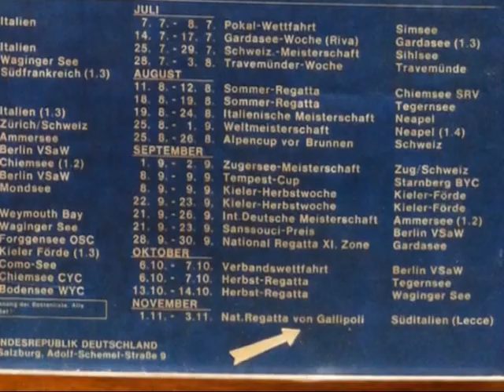GALLIPOLI Internationale Tempest Klasse 1972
Campionato europeo della classe TEMPEST svolto nelle acque di Gallipoli dal 1 al 3 novembre 1972 organizzato dal Circolo della Vela di Gallipoli. Le riprese sono di Carlo Magni